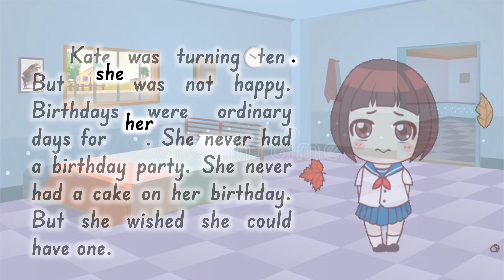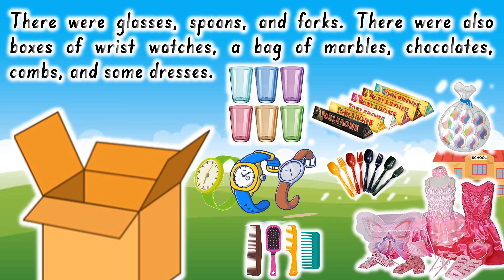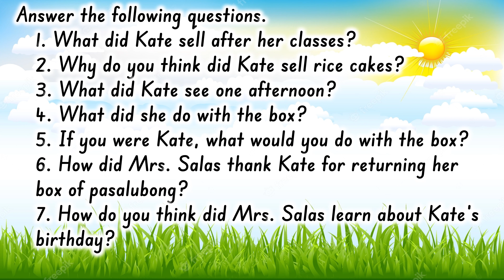03 A Cake for Kate by Gretel Laura M Cadiong